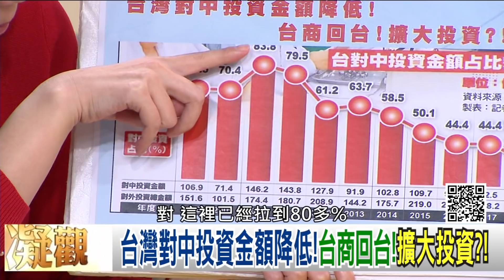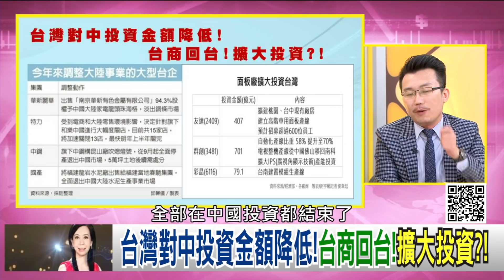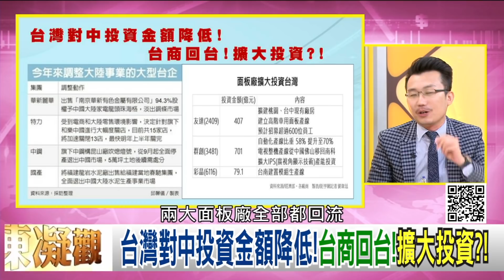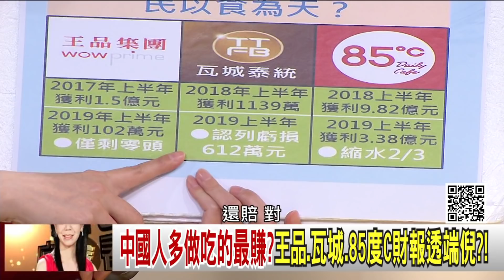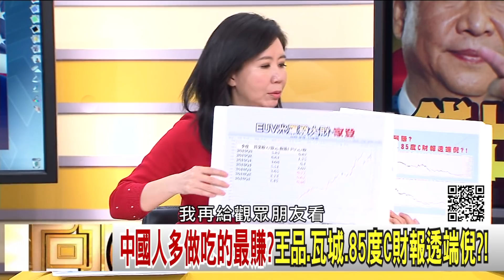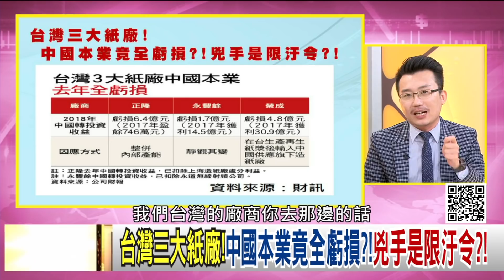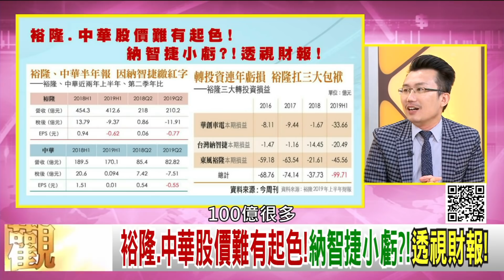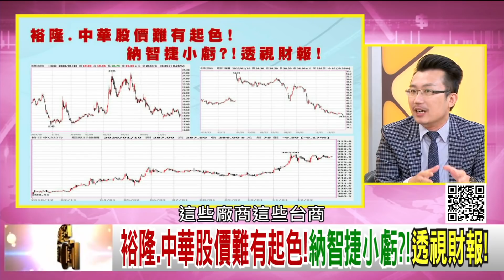精彩片段》老王：台商親中慘兮兮!親美發大財?【年代向錢看】20200123